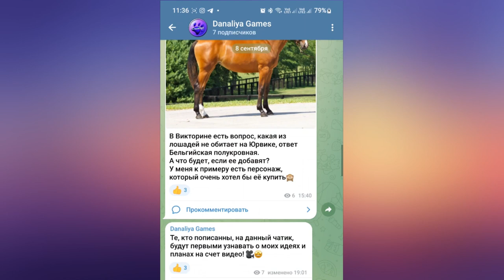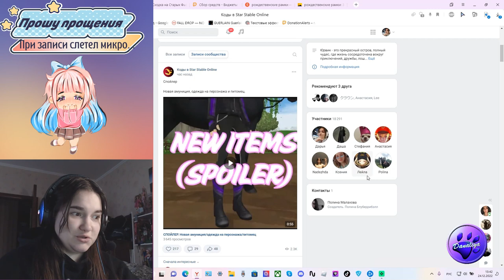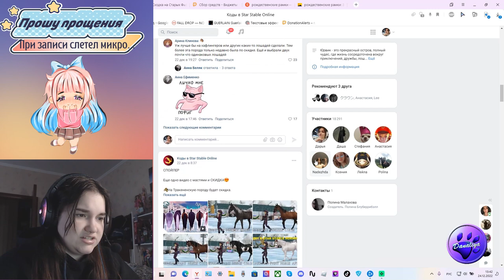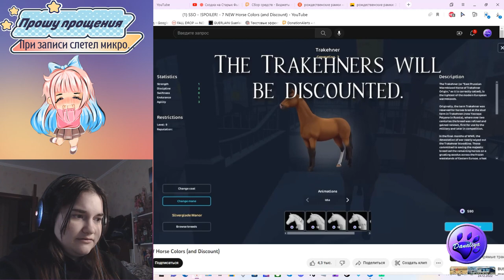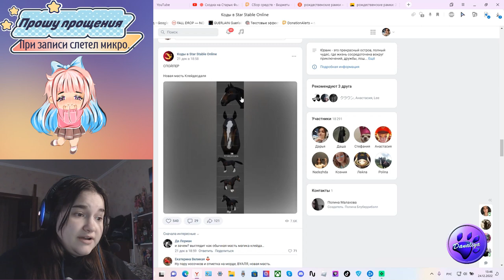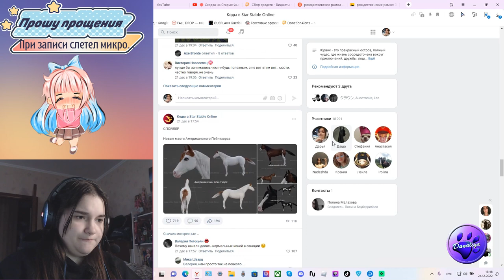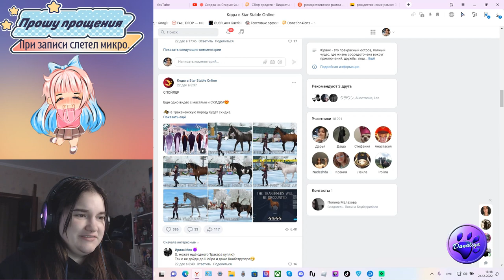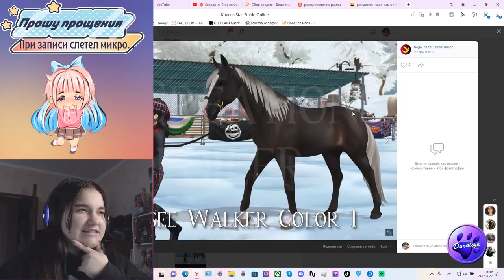Спойлеры коней и не только |Star Stable Online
какие красивые масти и интересный питомец)